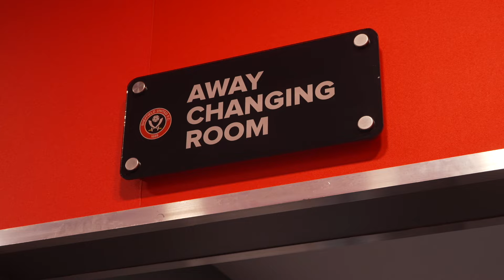WOMEN'S PITCHSIDE ACCESS: Sheffield United 0-1 Southampton | Barclays Women's Championship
Take an up close look at Southampton FC Women's winning trip to Sheffield United in the Barclays Women's Championship.